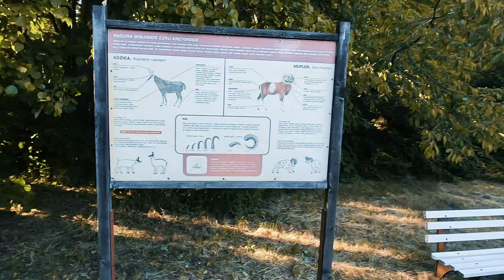🐐Kozica - LPKiW Myślęcinek: Ogród Zoologiczny w Bydgoszczy [12 maja 2024]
Treści:
0:00 Start 🐐 Kozica

ZOO - LPKiW Myślęcinek: Ogród Zoologiczny w Bydgoszczy dawniej Ogród Fauny Polskiej